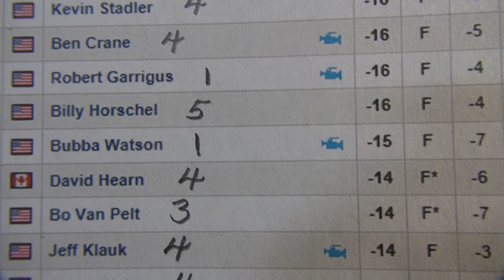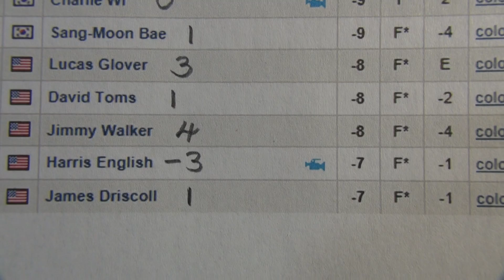Round 4 Today - Waste Management Phoenix Open 2013 - Golf Rhythm Rate